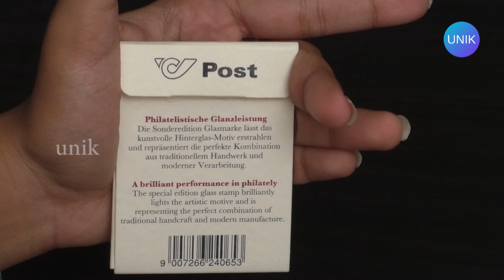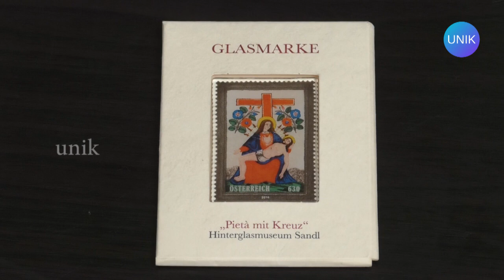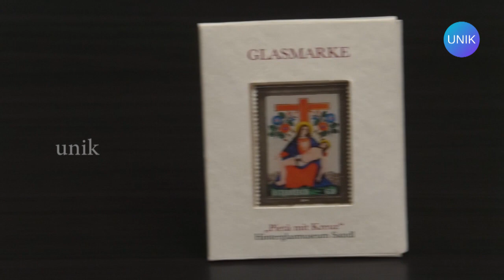ஆஸ்திரியாவின் அபூர்வ கண்ணாடி ஸ்டாம்ப் | RARE AUSTRIAN GLASS STAMP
Austria Post has issued the first self-adhesive glass stamp of the world featuring the “Sandlbilder” - a reverse glass painted Pietà from the Upper Austrian municipality of Sandl. The glass stamp shows the very famous glass painting Pietà with Cross from the church of Sandl. The Sandl area is famous for their hinterglass paintings or reverse glass paintings, and this stamps was made using the old technique from the area. each glass blank stamp handcrafted with the design screen printed on the back of each stamp and finally heat treated to allow the colors to bond with the glass.